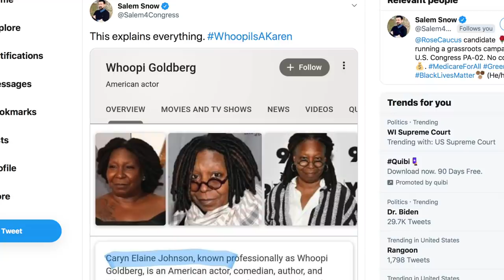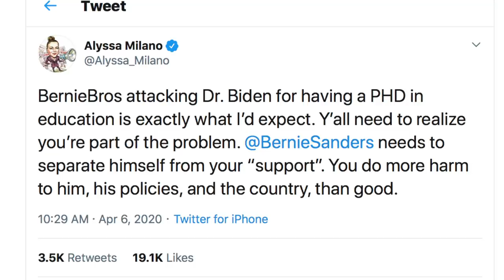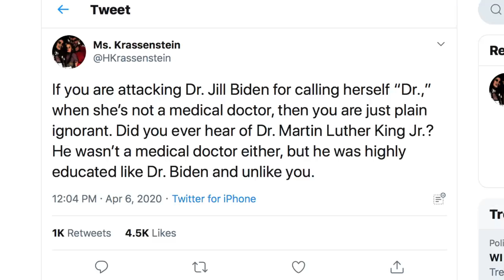Whoopi Goldberg Puts Foot in Mouth, Bernie Bros Get Blamed For Some Reason